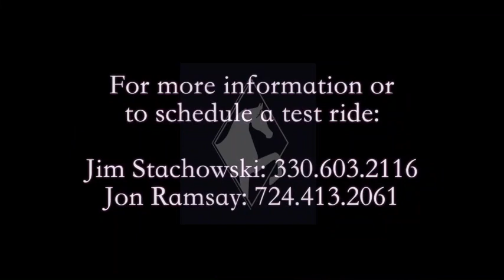Pants On Fire